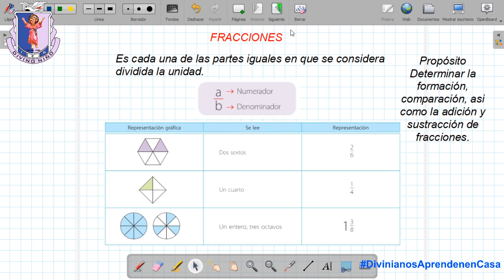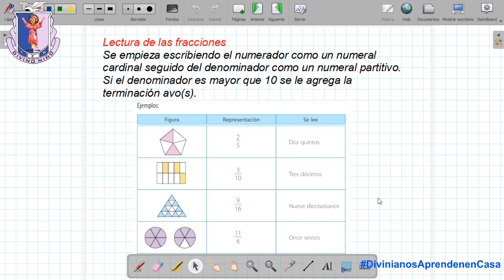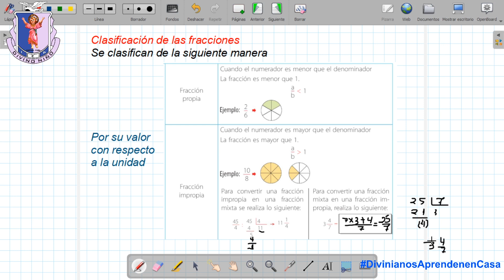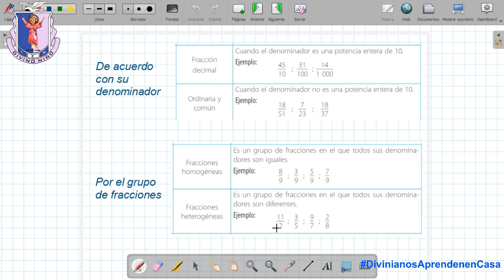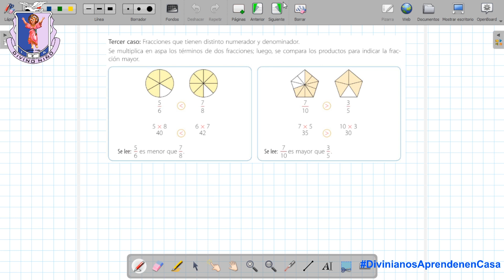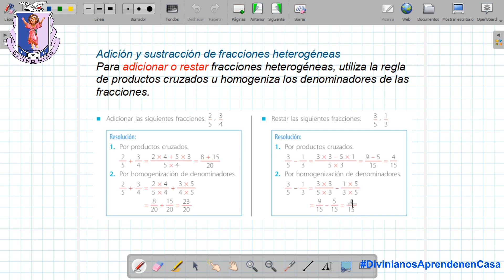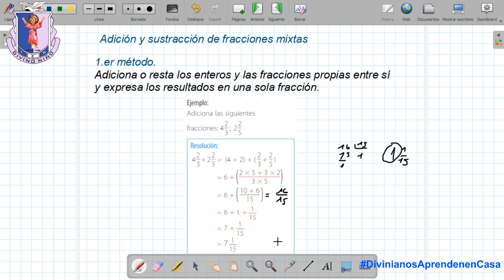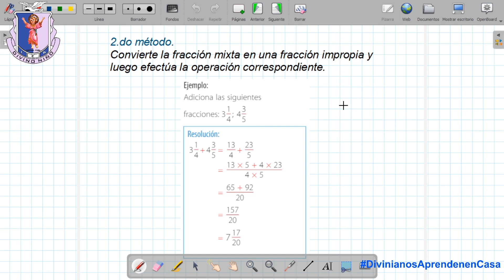Fracciones / Adición y sustracción de fracciones - Matemática 5° Primaria (Prof. Victor Aquino)